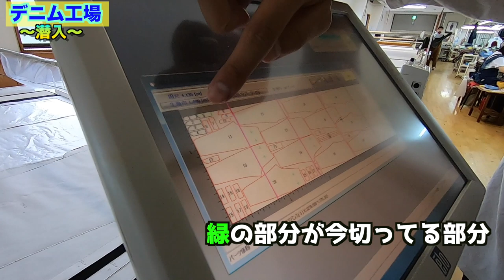【前編：岡山デニム工場】ジーパンが完成するまで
岡山の児島に本社のある「ジョンブル」の工場にお邪魔しました。
生地からジーパンが完成するまでを見させてもらいました。

◆撮影機材
・iPhoneX
・Zhiyun Smooth 4
・GoPro 7

◆BGM